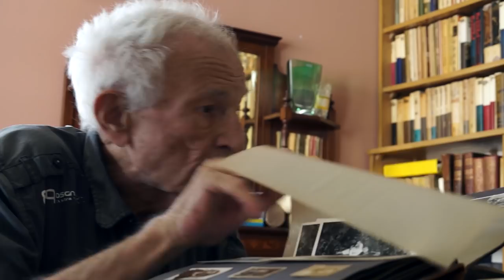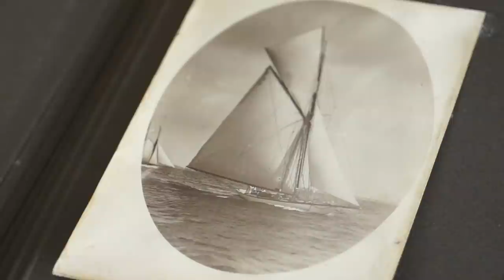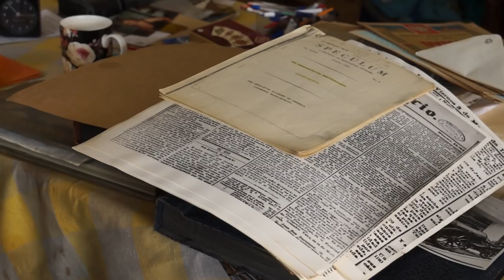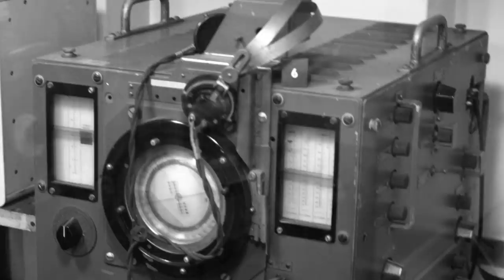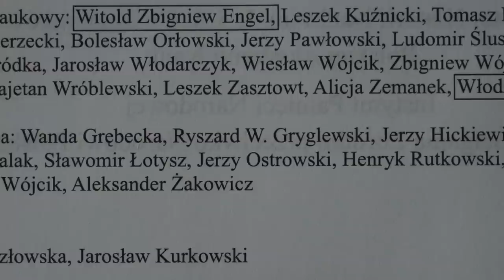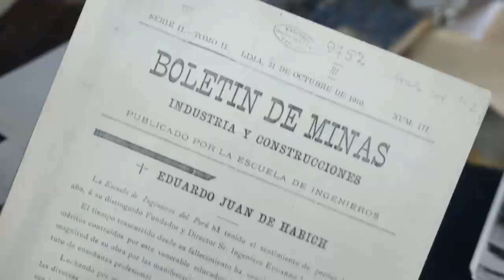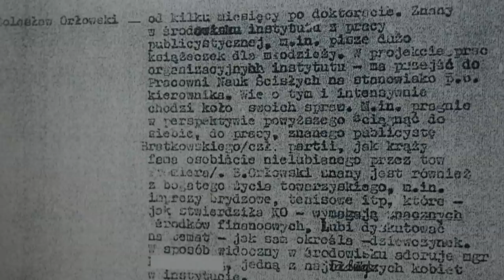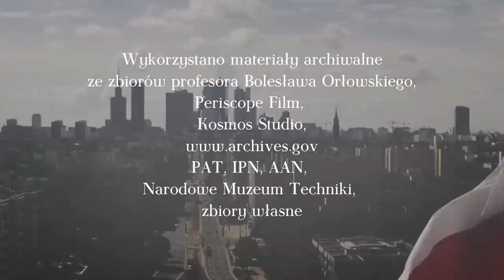📽 "Fenomen polskości" – film dokumentalny Aliny Czerniakowskiej o Bolesławie Orłowskim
📣 Osiągnięcia polskich wynalazców i naukowców okresu II Rzeczypospolitej wprawiają w zdumienie. Badania i odkrycia Aleksandra Wasiutyńskiego, Stefana Bryły, czy też Zygmunta Puławskiego przyczyniły się do rozwoju chemii, kolejnictwa i lotnictwa. Wkład polskich naukowców w rozwój techniki jest wciąż nieznany i niedoceniany zarówno na świecie jak i w samej Polsce❗

👤 Sytuację tą od kilkudziesięciu lat stara się zmienić prof. Bolesław Orłowski – badacz historii techniki. O jego życiu i pasji opowiada film Aliny Czerniakowskiej.